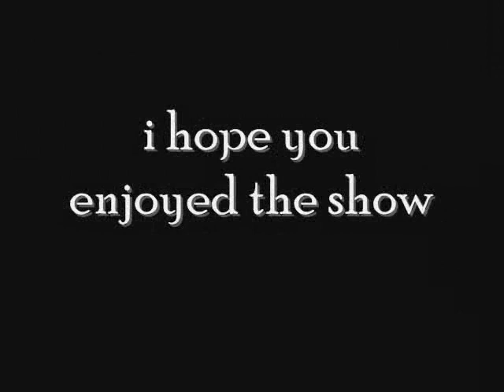kart crash montage with added BO SELECTA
the crashes of the karting world, with "insomnia" by feeder and craig david from bo selecta